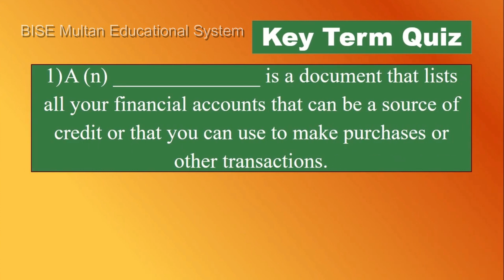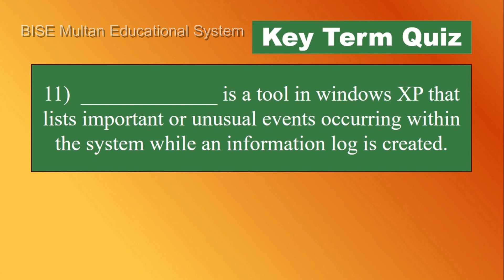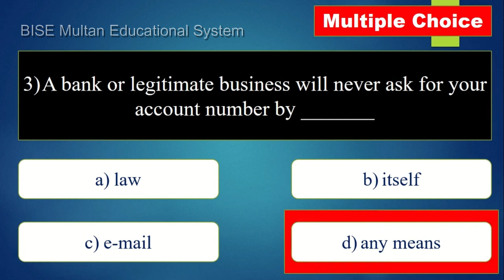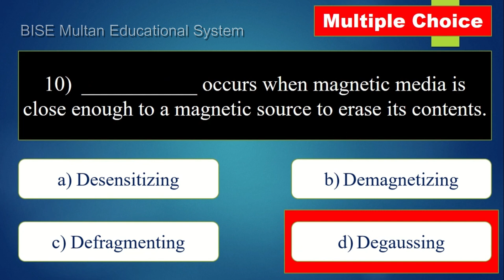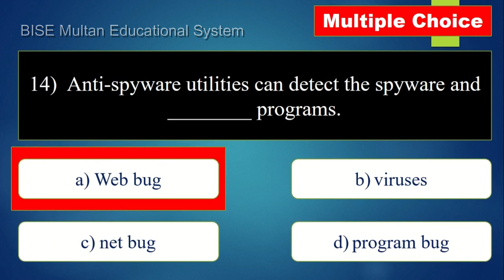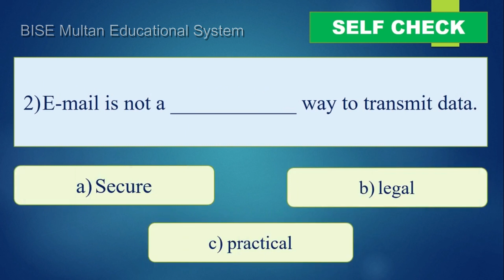Lesson 13 B Solved Exercise of INTRODUCTION TO COMPUTERS by PETER NORTON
For all Chapters Exercises Solution

Buy the solution book contains solved short questions, Fill in the blanks, MCQs, Self Check in fully editable form.
Please click on the following link to fill the book order form.
You will receive the "Completely Solved Exercises Book" within an hour after the order.

Lesson 13B: Taking Protective Measures

A (n) ______________ is a document that lists all your financial accounts that can be a source of credit or that you can use to make purchases or other transactions.

If you select the ________ on a company’s Web page or warranty form, the company promises either not to share your information or not to send you advertisements.

The ______________ Act of 1970 mandates that personal information assembled by credit reporting agencies must be accurate, fair, and private.

A (n) ______________ cookie is temporary; it is automatically deleted when you close your browser.

A (n) _____________ cookie comes from a different Web site than the one you are viewing.

A (n) ______________ window is a secondary browser window that may contain an advertisement and carry spyware.

Your _____________ e-mail account is the one you set up with your ISP as part of your Internet access package.

By creating a (n) ___________ in your e-mail program, you can tell the program to ignore message from a specific sender.

A (n) _____________ is a blank screen or a moving image that appears on the screen after the computer has gone unused for several minutes.

You can use a backup copy of your data to ______ lost files to your PC.

_____________ is a tool in windows XP that lists important or unusual events occurring within the system while an information log is created.

MCQs

From the moment, they enter your mailbox until they reach the landfill, may of your most valuable documents are ___________.
a) Yours
b) vulnerable
c) missing
d) shielded

Before discarding them, you should ____________ any document that contains sensitive information such as your social Security number, or passwords.
a) Read
b) hide
c) throw away
d) shred

A bank or legitimate business will never ask for your account number by _______
a) law
b) itself
c) e-mail
d) any means

You should check your ____________ at least once a year.
a) Credit report
b) e-mail filters
c) shredder
d) privacy laws

If a company asks you to complete a form on its Web site, you should first check the company’s _________.
a) URL
c) security settings
d) warranty

Most Web browsers feature built-in settings that give you some control over ______________.
a) Web bugs
b) cookies
c) ads
d) spyware

If the Web site you are viewing places a cookie on your system, the cookie is called a __________ cookie.
a) Session
b) third-party
c) first-party
d) expired

A key to avoiding ____________ is to be careful about downloading files and programs from the Internet.
a) Spam
b) cookies
c) spyware
d) pop-ups

An e-mail program’s filters also may be called ____________.
a) Spams
b) blockers
c) accounts
d) rules

___________ occurs when magnetic media is close enough to a magnetic source to erase its contents.
a) Desensitizing
b) Demagnetizing
c) Defragmenting
d) Degaussing

You should always be keep a floppy disk away from ______________,
a) Programmers
b) system administrators
c) sources of magnetism
d) web designers

A ____________ management utility offers many options for identifying and removing unwanted cookies from your PC.
a) Antivirus
b) email
c) cookie
d) Web bug

Banner ads are example of ____________ cookies.
a) Session
b) persistent
c) first-party
d) third-party

Anti-spyware utilities can detect the spyware and ________ programs.
a) Web bug
b) viruses
c) net bug
d) program bug

__________ are small utilities in your PC which prevent secondary browser windows from appearing when you are on the Web.
a) Pop-up blocker
b) Anti-pop up
c) Block pop-up
d) Pop-up stopper

SELF CHECK

To avoid ID theft, you should _____________ your mail as it arrives.
a) Shred
b) hide
c) pick up

E-mail is not a ____________ way to transmit data.
a) Secure
b) legal
c) practical

The ___________ places restrictions on the sharing of information about you by federal agencies.
a) Fair Credit Act
b) Privacy Act of 1974
c) Freedom of Information act

____________ Cookies are temporary cookies, which are automatically deleted on closing a browser.
a) Persistent
b) Session
c) First Party